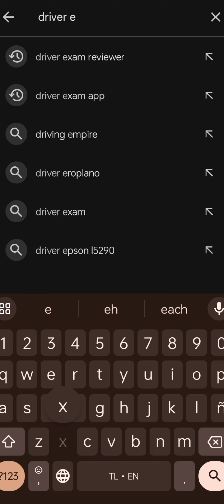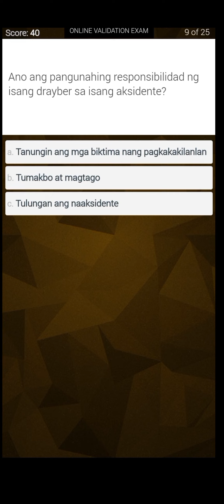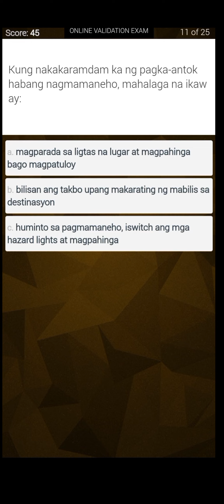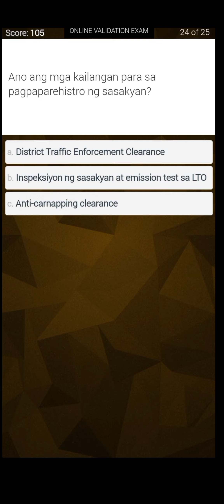🌎 CDE EXAM REVIEWER 2024 | LTO ONLINE PORTAL EXAM | BEST APPS FOR CDE EXAM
Best applications for CDE EXAM REVIEWER 2024 subok na to mga ka raods.

Sa Wala pang MAXIM aps Jan...

 DRV66241950

Sa Wala pang Taxsee apps Jan...

Maxim Rider

Kumitasa Maxim!

 DRV66241950

Available pa... Sa nangita og reserba..

Fuel pump for Vega force Fi and

Yamaha sight